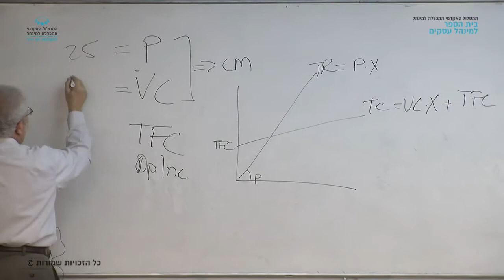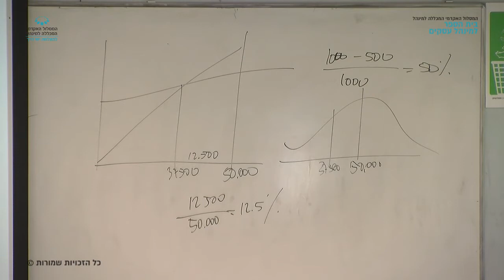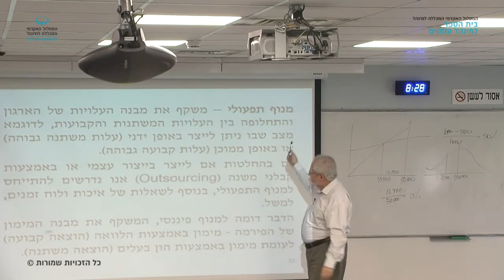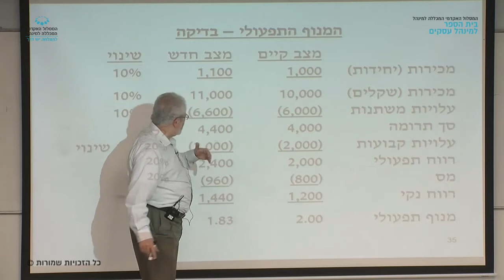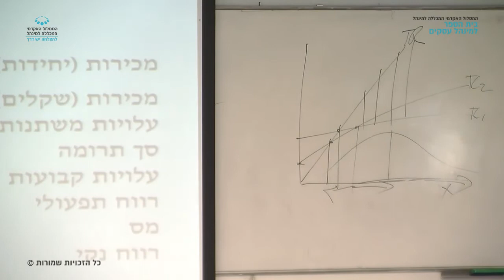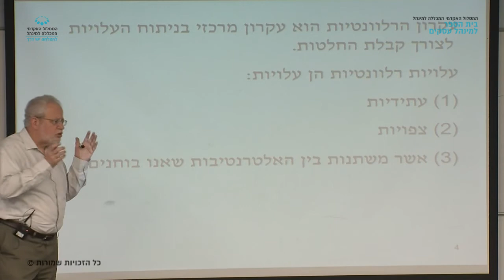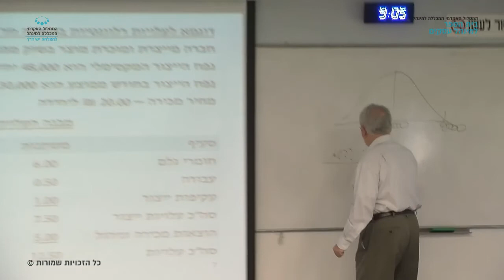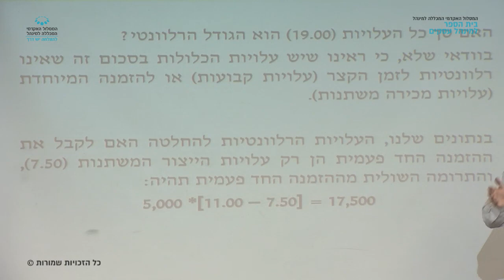קורס "סוגיות מתקדמות בתמחיר ובקרה " - שיעור 3 / פרופ' דן אלנתן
שיעור 3 בקורס "סוגיות מתקדמות בתמחיר ובקרה" שהועבר בתאריך 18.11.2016 על ידי פרופ' דן אלנתן. בנושא: מנוף תפעולי, עלויות רלוונטיות בקבלת החלטות. במסגרת לימודי התואר השני בבית הספר למינהל עסקים, המסלול האקדמי המכללה למינהל.

צילום ועריכה : פבל זילברמינץ